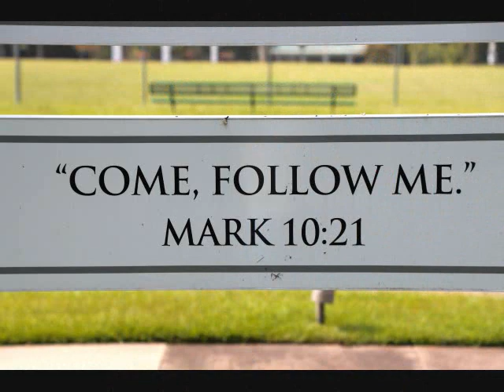THIRD DAY -- I'VE ALWAYS LOVED YOU -- WILLIAM LOCKMILLER PHOTOGRAPHY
This is a video I did of my photography work put to the song "I've Always Loved You" by Third Day.